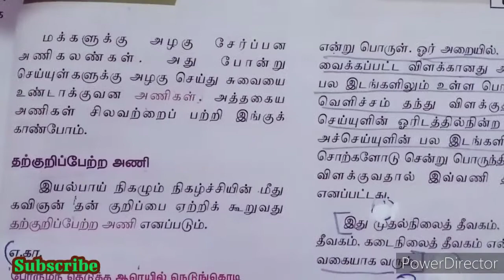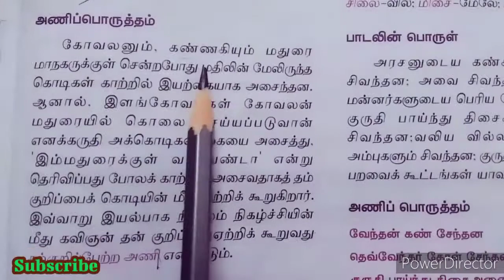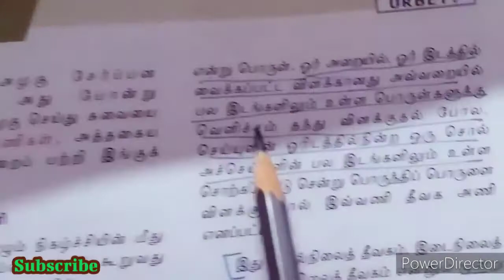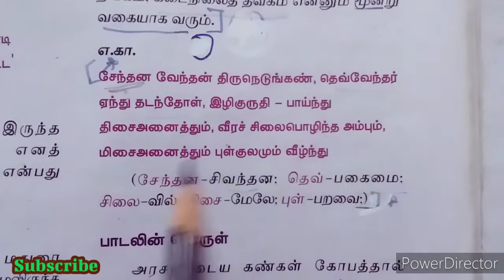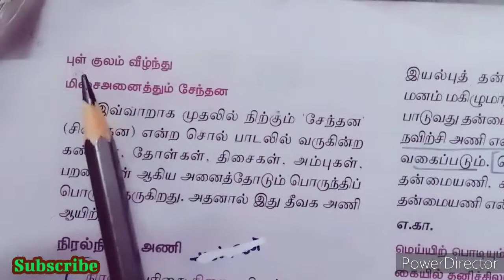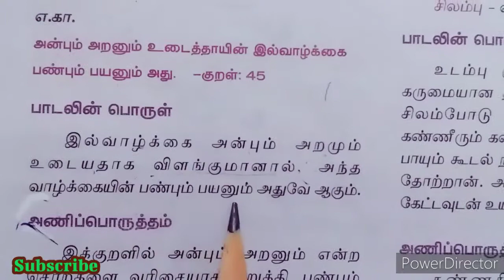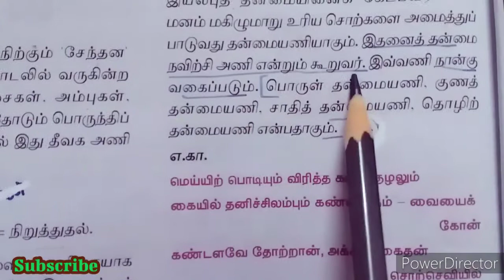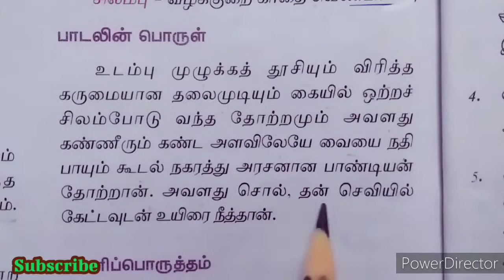class 10 Tamil அணிகள்-தற்குறிப்பேற்ற அணி/தீவக அணி/நிரல்நிறை அணி/தன்மையணி/group 2,2a,4,tet exams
10th std tamil Ilakkanam
Anigal
tharkuripetra ani in tamil
thivaga ani in tamil
niral nirai ani in tamil
thanmai ani in tamil